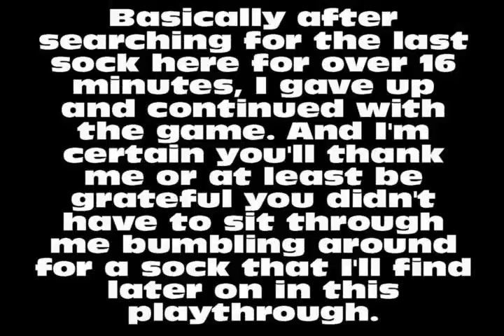Spongebob Squarepants BFBB Episode 37 Texas Ranger Cheeks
Facebook: ...if I used it more, I'd have a reason to link it. Forget Facebook.